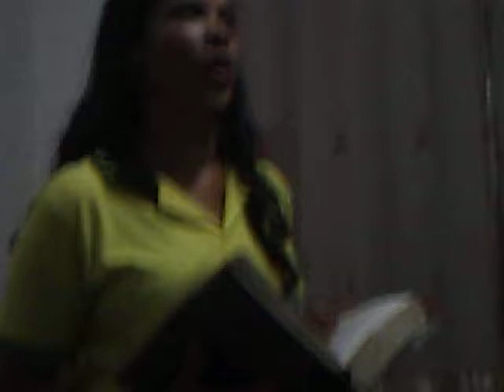MISSIONARIA ADRIANA PREGANDO NO CURADO II PE.